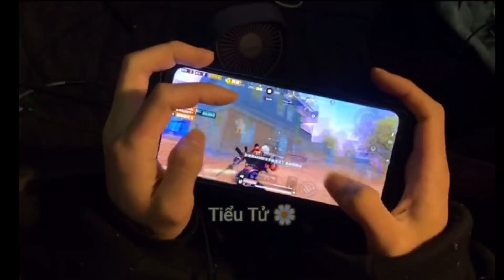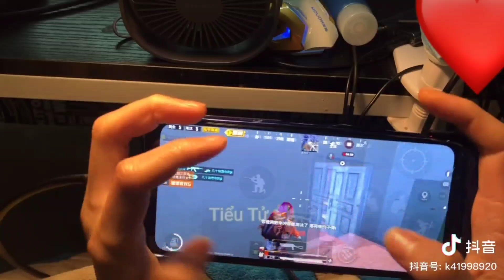Pubg china | Thao tác tay 5 ngón cùng với cái đầu lạnh p2 - Cao thủ trung quốc xuất chiêu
Tổng hợp những video tiktok trung quốc hay nhất về Pubg p10 đã có mặt tại kênh mình
Nếu thấy hay nhớ ấn like và cmt nhé